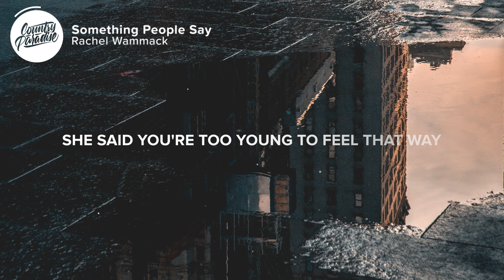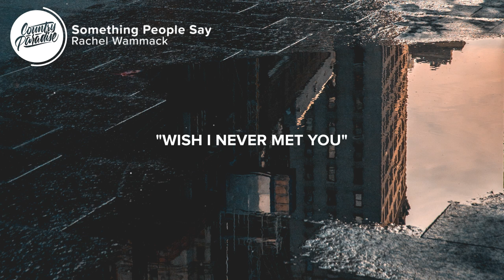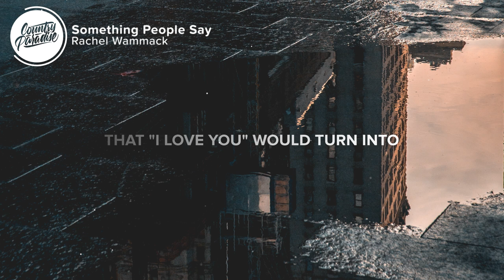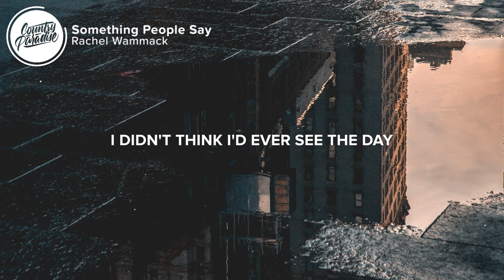Rachel Wammack - Something People Say (Lyrics)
⚡️ Maybe our words are just umbrellas for the rain

🎤 Lyrics: Rachel Wammack - Something People Say

[Verse 1]
I heard a symphony
When he started talking
First sight, time stopped kinda thing
The moment he walked in
Told my mama we're in love
She said you're too young to feel that way
But that's just something people say

[Verse 2]
That truck we rode around in
Has lost some of its polish
We watched leaves fall three times
And I went off to college
He said I'll call you every day
Nothing 'bout us is gonna change

[Chorus]
Maybe we meant it
And maybe we didn't
I didn't think I'd ever see the day
That "I love you" would turn into
Just something people say

[Verse 3]
My tear-filled can't take back
"Wish I never met you"
It all fell out so fast
As a foolish response to
His "we ain't breaking up"
"We're just taking a little break"
'Cause that's just something people say

[Chorus]
Something people say

[Outro]
If I saw you out somewhere downtown
Would I use "good to see you"
As an umbrella for the rain
Something people say

Songwriters: Derrick Adam Southerland, Rachel Wammack, and Sam Ellis

👨‍💻 If you like "Rachel Wammack - Something People Say" check out these other tracks:

- Kelsea Ballerini - homecoming queen? (Lyrics)
- Tebey & Marie Mai - The Good Ones (Lyrics)
- Tenille Townes - Jersey on the Wall (I'm Just Asking) [Lyrics]
- Justin Tyler - Not Kiss You (Lyrics)
- Sam Riggs - Story of You and Me (Lyrics)

Picture credit
📷 Dan Calderwood

👩‍💻 Share Rachel Wammack - Something People Say with your friends!